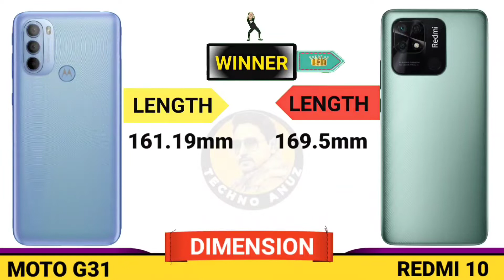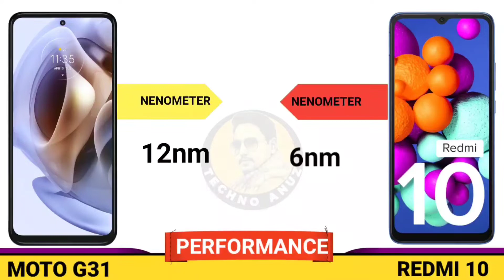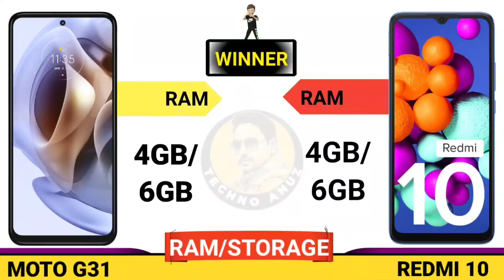moto g31 vs redmi 10 | redmi 10 vs motorola g31 camera, battery, specs, price, speed test comparison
moto g31 vs redmi 10 | redmi 10 vs motorola g31 | redmi 10 compare moto g31 | comparison redmi 10 and moto g31

𝟭𝟬𝟬% 𝗙𝗼𝗰𝘂𝘀 𝗼𝗻 𝗔𝗰𝗰𝘂𝗿𝗮𝘁𝗲 𝗜𝗻𝗳𝗼𝗿𝗺𝗮𝘁𝗶𝗼𝗻

ò☞ 𝓓𝓸𝓷'𝓽 𝓤𝓼𝓮 𝓣𝓲𝓶𝓮 𝓢𝓽𝓪𝓶𝓹
00:00 Redmi 10 Vs Moto G31
00:33  Moto G31 Vs Redmi 10
02:28 Motorola G31 Vs Redmi 10